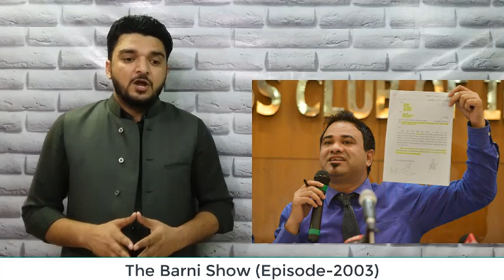क्या डॉक्टर कफ़ील को उसकी नौकरी वापस मिल पायेगी? योगी से की मांग | EP-2003 | The Barni Show